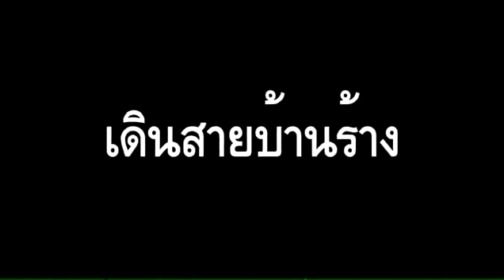pre season2 TGMT ShockLife WNWA Trailer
นี้ไม่ใช่ผลงานเรา แต่อัพไว้สำรองสำหรับคนอยากรับชมผลงานที่เกี่ยวข้องกับLeopower­­­­­­­­­blast